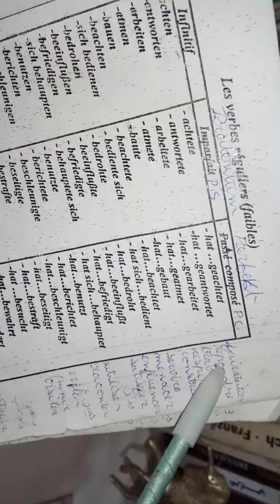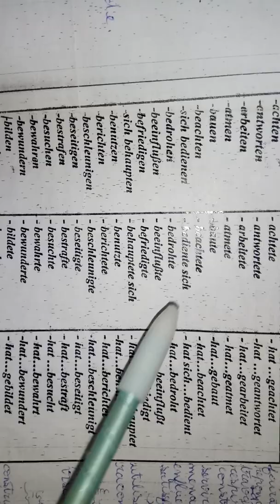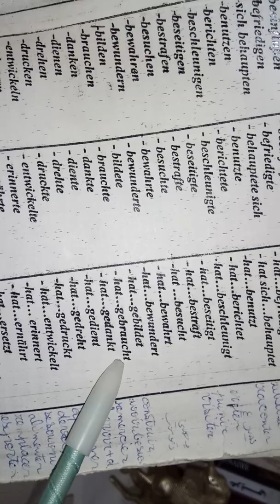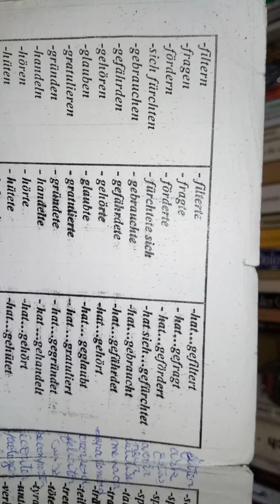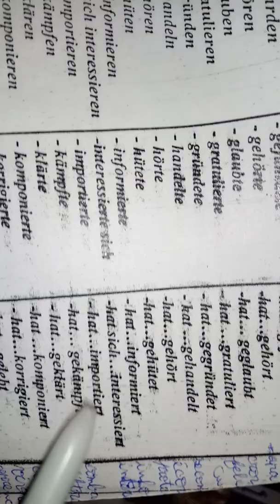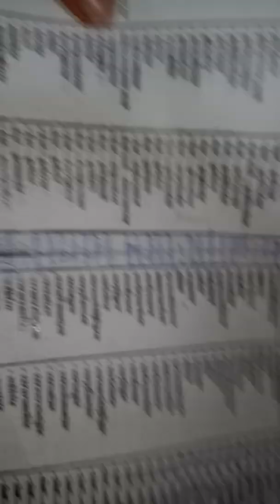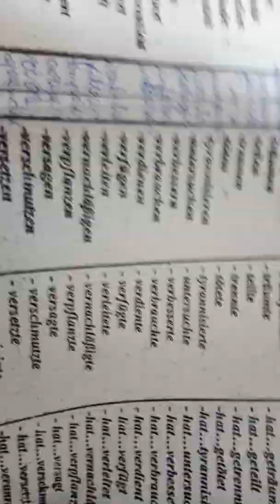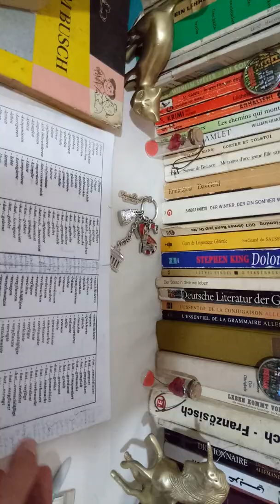شرح الافعال في اللغة الالمانية Die Bedeutung der regelmässigen Verben auf französich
Dans cette vidéo je vous est expliquer les verbes réguliers en français aussi en arabe et je vous est aussi montrer comment conjuguer ses verbes au Präteritum et au Perfekt.
Si vous avez des questions ou vous n'avez pas compris laisser moi des commentaires.
Bienvenu dans la famille des débutants dans l'apprentissage de la langue allemande
 je fait des vidéo une fois par semaine
 Le lien de ma playlist sur les verbes en allemand